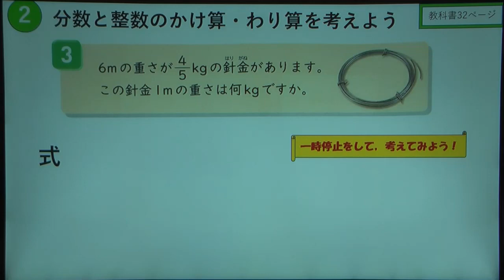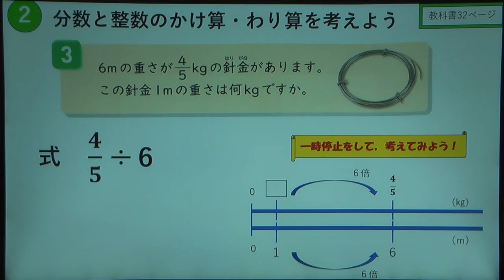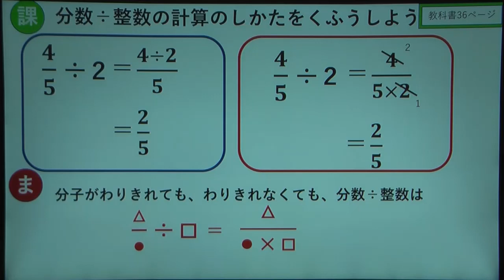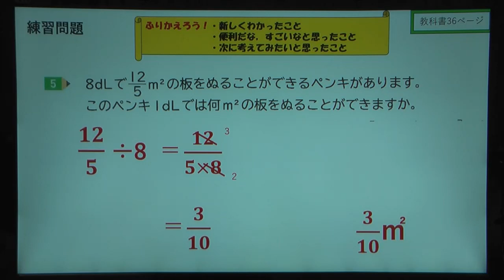小６算数（大日本図書）分数と整数のかけ算・わり算⑤